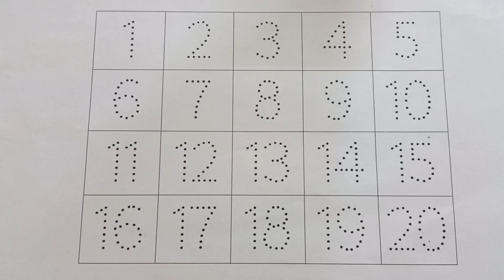Learn Counting 1 to 100 | 123 numbers | one two three, 1 से 100 तक गिनती, 1 to 100 Counting